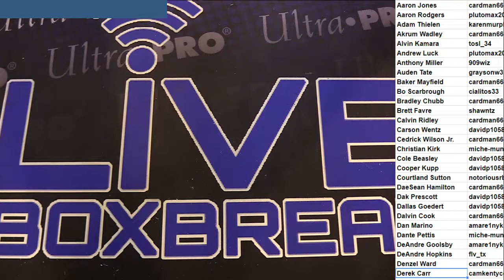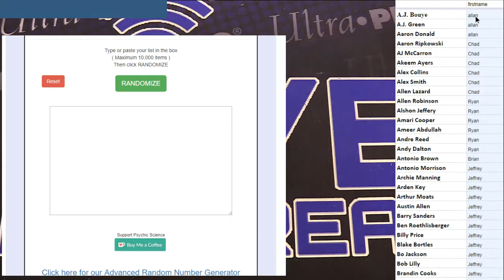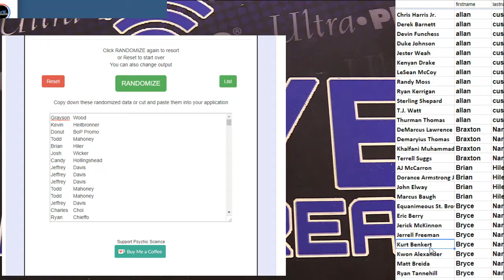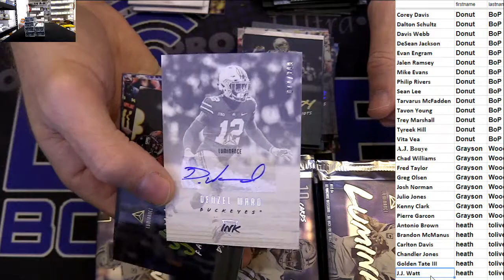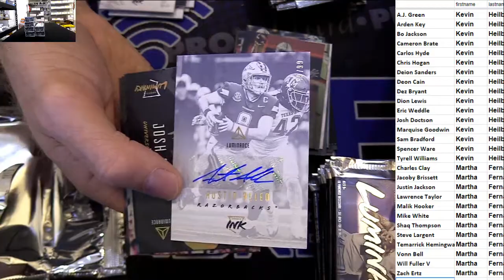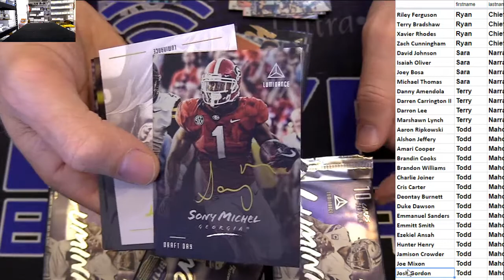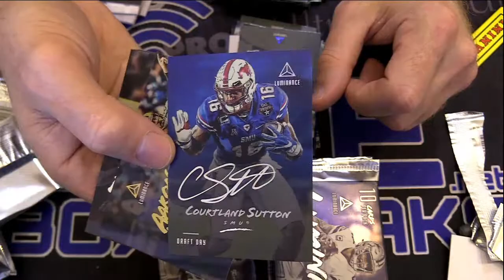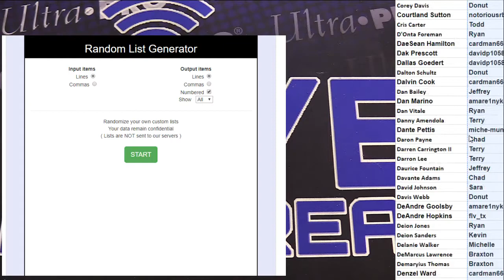2018 Luminance Player Case #11 LBB EBAY